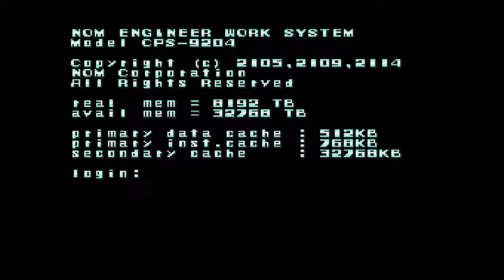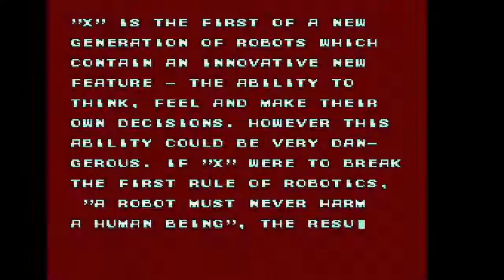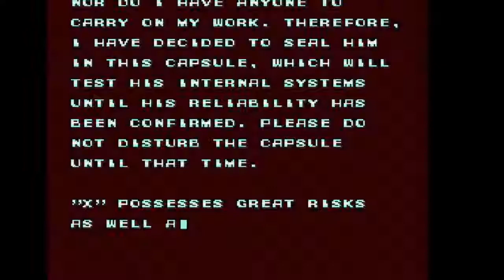Chilling with The Emperor - Megaman X (Intro and Chill Penguin Boss #1)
Is it time, to boot and return to another platformer, yes, is time to play some Megaman X guys... lets go and start up with some chill playing against a Penguin...